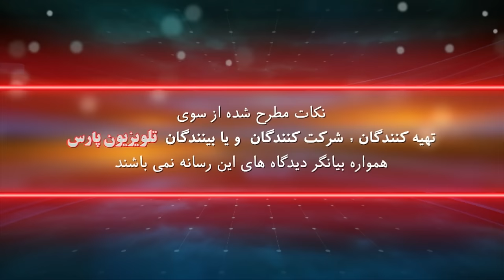بازشناسی باورها با ایمان سلیمانی امیری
Soleimani 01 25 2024 Thursday